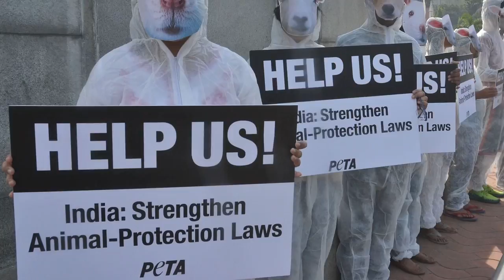Kangana, Sonam, Sunny, Shahid- Who named Hottest Vegetarian Celebrities of 2016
As the year draws to a close, People for the Ethical Treatment of Animals (PETA) announced India's Hottest Vegetarian Celebrity for 2016. Watch here..